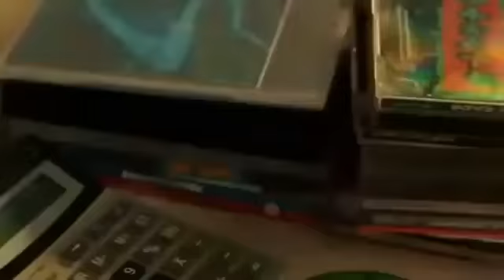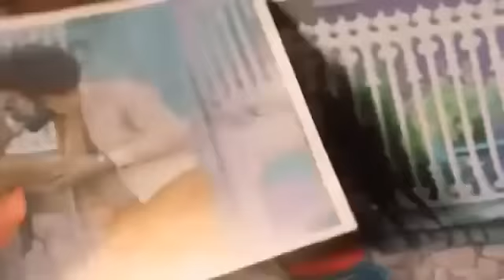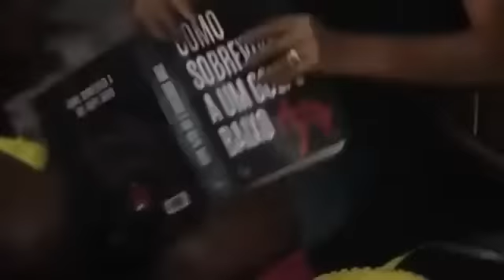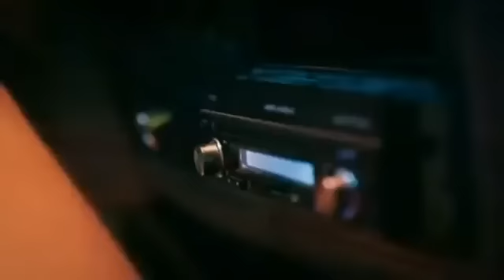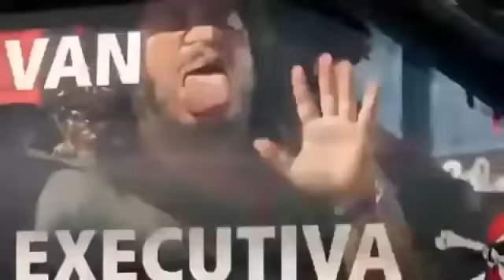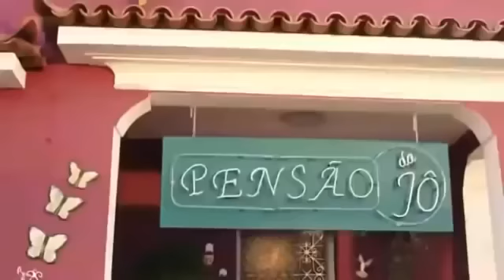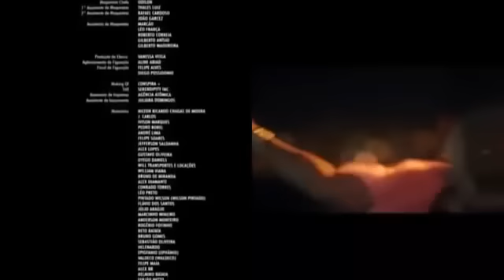Vai que cola 2 - O começo | Filme Completo